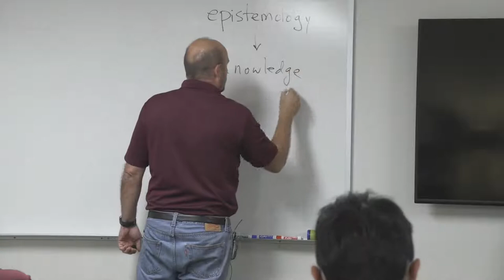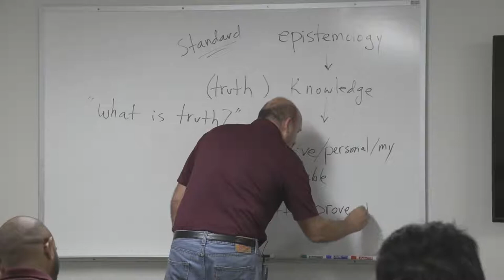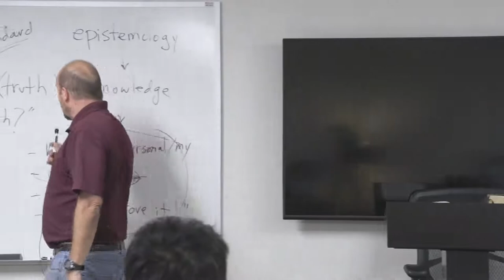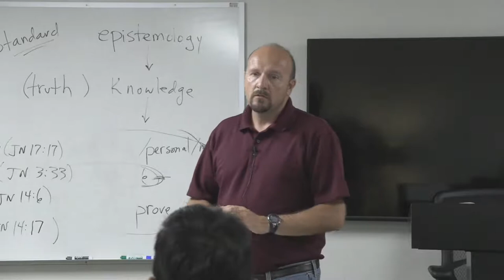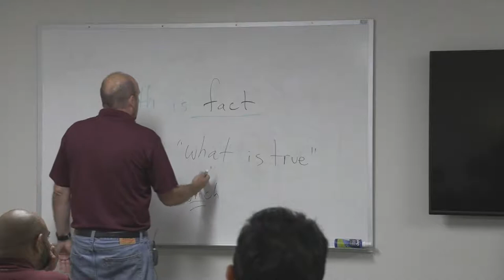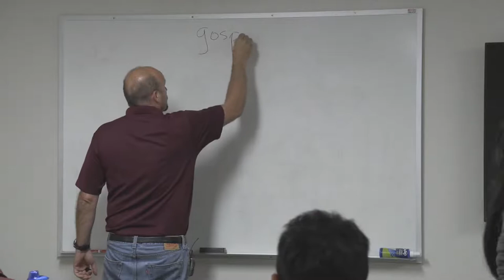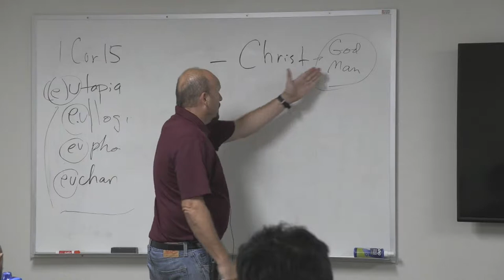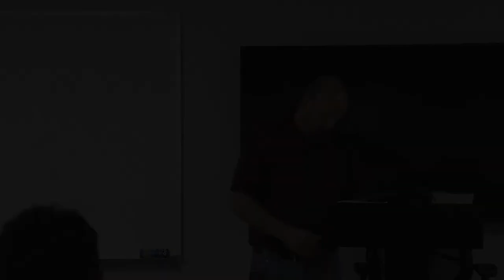Developing a Biblical Worldview | Creekside Bible Church (2/4)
We are grateful for your generous giving and prayers!

Pastor Cliff McManis teaches on Developing a Christian Worldview.

Part 2 of 4 in the video series.